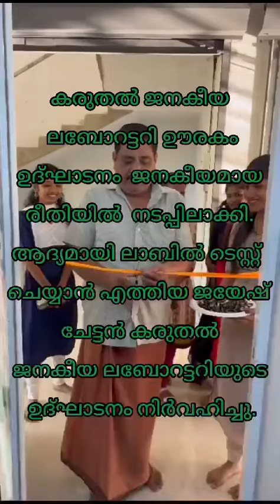കരുതൽ ജനകീയ ലബോറട്ടറി ഊരകം ഉദ്ഘാടനം ആദ്യമായി ലാബിൽ ടെസ്റ്റ് ചെയ്യാൻ എത്തിയ ജയേഷ് ചേട്ടൻ നിർവഹിച്ചു.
Video from Karuthal Office